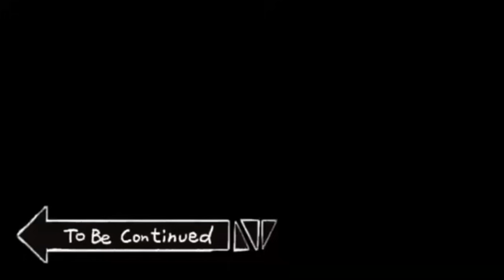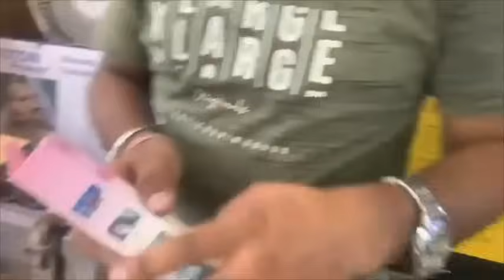lucky vlogs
demo